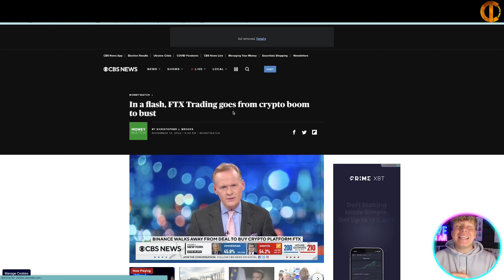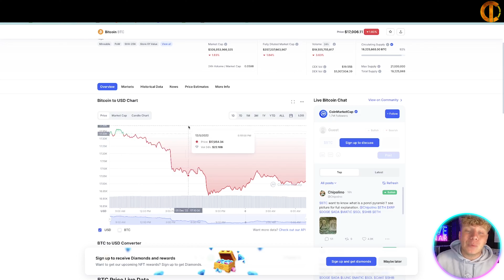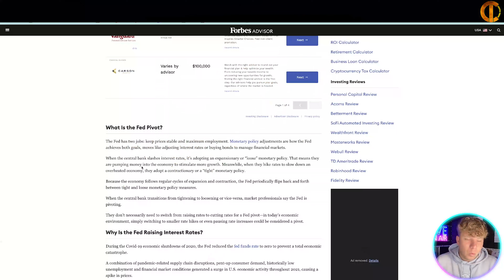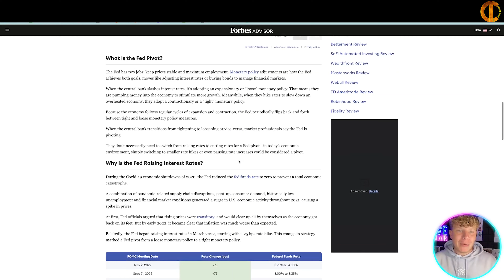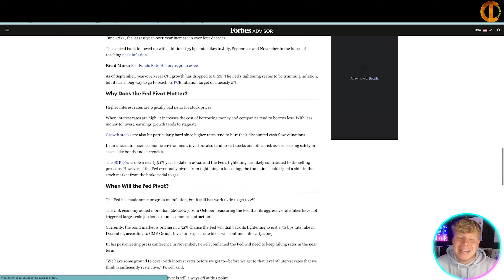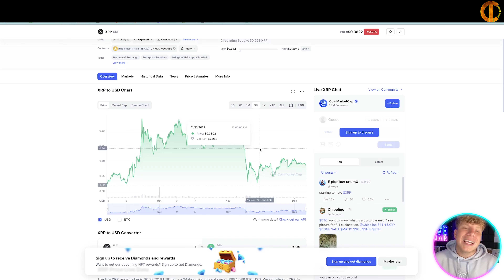How To Invest In Crypto 🔥 What is the best crypto to invest in right now?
How To Invest In Crypto | Crypto Update | Best Crypto To Buy Right Now

Welcome to our How To Invest In Crypto Video!

What Is XRP?
XRP is a little different than most cryptocurrencies. It runs on RippleNet, a decentralized network of financial institutions that use Ripple’s blockchain and API technology to clear and settle transactions. XRP is RippleNet’s native currency, and it also facilitates payments on Ripple’s decentralized public blockchain, which is called XRP Ledger.

XRP is a centralized cryptocurrency that uses a Federated Consensus protocol to validate transactions. That makes RippleNet and XRP Ledger faster at processing transactions than proof-of-work blockchains like Bitcoin.

Ripple calls XRP “Utility for the new global economy” on its website and was designed to be fast, sustainable and, according to the site, “the most practical cryptocurrency for applications across the financial services space.”

History of Ripple XRP
The Ripple Payment Network launched in 2004, with founder Ryan Fugger at the helm. In 2012, Jed McCaleb and Chris Larsen took over and created the XRP Ledge. McCaleb served as chief technology officer until 2013.

Today, the organization is headed by Brad Garlinghouse, CEO, David Schwartz, CTO, and Kristina Campbell, CFO.

Individuals use RippleNet as an alternative to traditional banking, making money management and the transfer of currencies more accessible, even across borders. Financial institutions can use the network to bridge currencies for faster transaction processing between countries. Meanwhile, developers are encouraged to build fast, green applications on the open source platform.

XRP can be transmitted across blockchains, making it a flexible form of currency.

Is XRP the Next Bitcoin or Ethereum?
Some experts believe XRP’s capabilities could put it at the same level of adoption and industry respect as the gold standard of crypto, bitcoin, and the number one alt-coin, ethereum. But many other cryptocurrencies sit above it in terms of popularity and market cap right now.

The processing speed of Ripple transactions, low fees and the company’s growing list of partnerships all work in its favor to gain market share and prestige.

A Forbes headline from 2018 reads, “Ripple Could Be The Next Bitcoin.” But a lot has changed since then, including many other cryptocurrencies taking spots as viable alternatives for international transactions and peer-to-peer payments.

One thing that hasn’t changed since the article was published, however, is an observation from Roman Guelfi-Gibbs of Pinnacle Brilliance Systems Inc., who told Forbes: “Of course, with crypto, anything can happen, so watch closely.”

As recently as September, experts were still speculating on whether or not XRP could become the next bitcoin or ethereum.

Experts at The Motley Fool Canada pointed out earlier this year that it’s highly unlikely XRP could gain enough traction to displace either of the top two cryptocurrencies. However, the analysis touted the growth potential of XRP as an investment.

Even if XRP never reaches bitcoin’s level of value or status, it could still be a good investment with a strong future

I hope you found value in our How To Invest In Crypto video. Make sure to leave a like on the video if you gained value from it!

⏰Timestamps⏰

00:00 Best Crypto to Buy In December Project introduction
00:19  Bitcoin Project
03:17  XRP Project
04:20  Best Crypto to Buy In December Project Summary
04:31  Best Crypto to Buy In December Project Outro